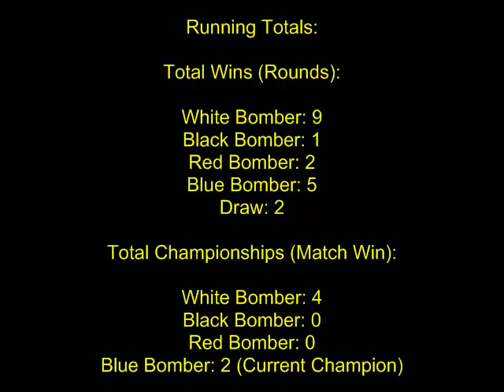Let's Play Super Bomberman [Part 5]: The CPU Strikes Back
It's a double dip of Bomberman tonight! The CPU seeks their revenge against White Bomber.